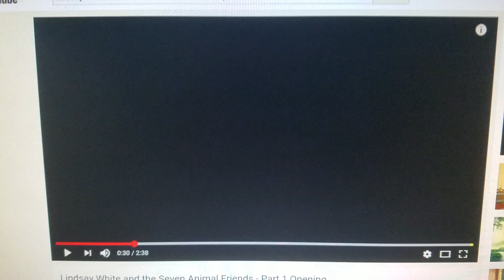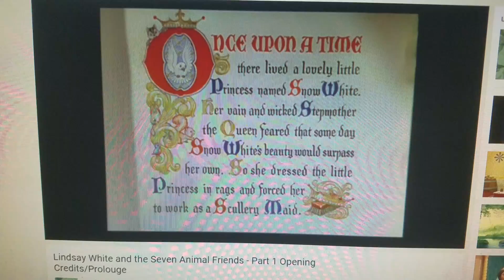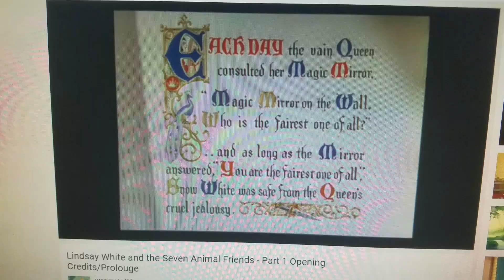Tmnt and mlp ( snow white and the seven dwarfs remake) part 1 opening credits/prologue